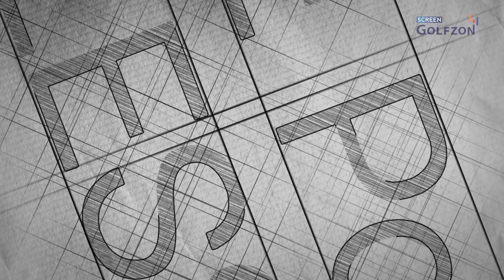[이은지 프로] 아이언 정확도 높이는 법